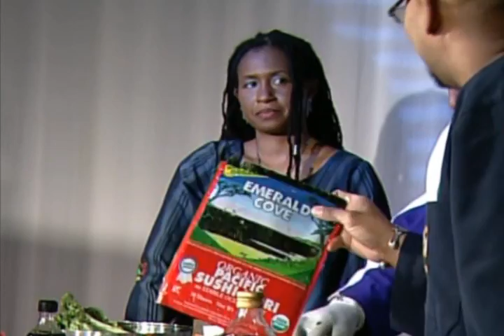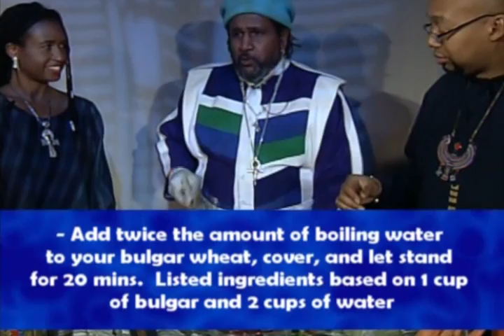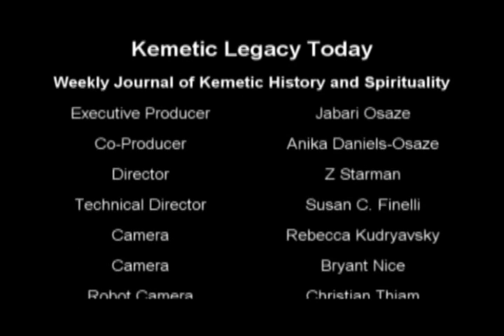KLT Vol 1 Ep 3